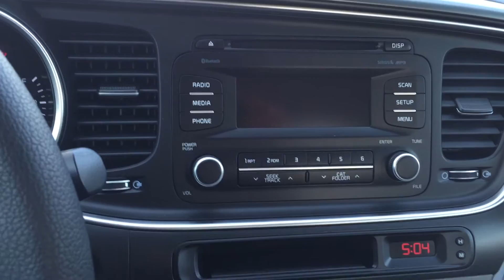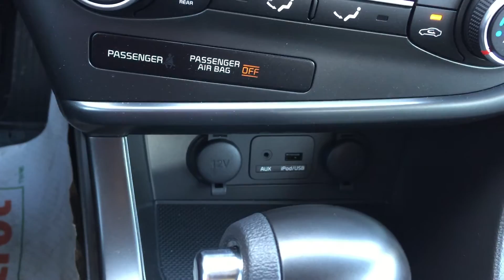2015 Kia Optima LX w/ Sunroof for Cristina!!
Visit Georgetown Kia today, we are located just west of Brampton & north of Mississauga, Milton & Highway 401 in the Greater Toronto Area.